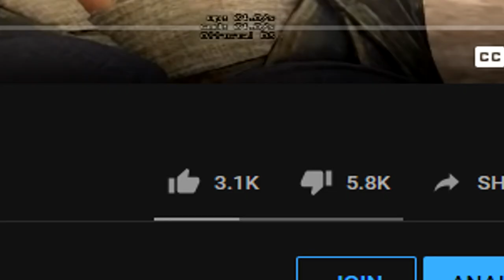999 IQ STRATEGY!!!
big brain moment
use code "Headshot" for a free spin (18+)
Music
bob-omb battlefied super mario n64
athetic theme yoshis island